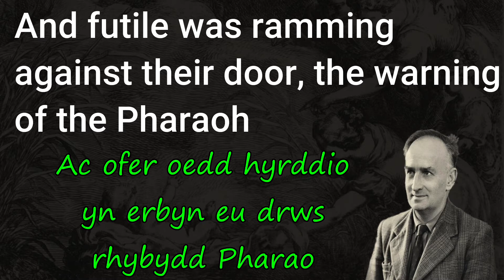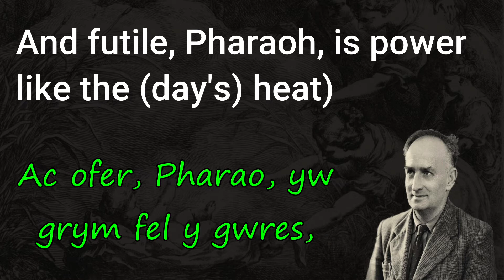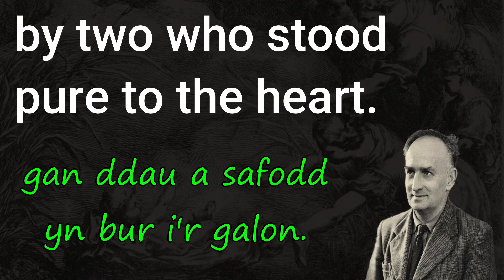A Welsh Poem by Waldo Williams, 'Eu Cyfrinach / Their Secret'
In this video you will becoming familiar with a short poem by the Welsh poet Waldo Williams, of Sir Benfro / Pembrokeshire. This poem is called 'Eu Cyfrinach / Their Secret. But what was their secret? What is this poem actually about? I will give you a reading of the poem in Welsh (with translation) and then explain to you the poem's deeper meaning so you can appreciate this fine work.

Here is the text of the poem 'Eu Cyfrinach'
Cyfrinach y teulu oedd yn eu caban,
Ac yn eu cyfrinach, cyfrinach Duw.
Arweinydd ni welent ond gwrid baban
A dweud yn unol, 'Caiff ef fyw'.
Ac ofer oedd hyrddio yn erbyn eu drws
Rybydd Pharao. Yr oedd y rhieni'n
Gweled ei fod yn fachgen tlws
Ac nid ofnasant orchymyn y brenin.

Ef ni wyddai, er cymaint ei hyder,
Un ffordd i gwato perl eu serch.
Hithau, dri mis wedi'r esgor ar bryder
A luniodd ymwared, trwy ddyfais merch.
Ac ofer, Pharao, yw grym fel y gwres
A gair a all gynnull lluoedd fel tonnau.
Gorchfygwyd, yn awr, dy gerbydau pres
Gan ddyhead breichiau a bronnau.

O! Gymry, fy mhobl, gwybyddwch ein rheibio'n
Oesol wrth air Pharao brwnt.
Eto'n dalgryf y casgl ef eich meibion
I'w taflu i hap ei folrhythi hwnt.
Tywalltodd ein cyfoeth i lestri ei wledd,
A'n hoedl, pa hyd? i'w lwth gwerylon.
Ond cipiwyd cenedl rhag ei bedd
Gan ddau a safodd yn bur i'r galon.